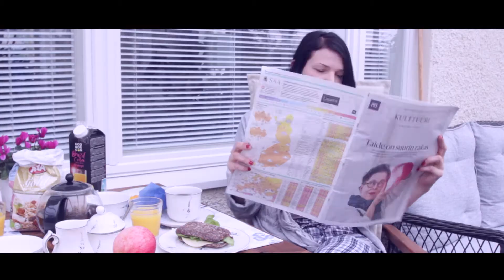RumaDeLuxe - Hei Naiset (official video)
Screenwriter: Arto Toivonen & RumaDeLuxe
Director: Arto Toivonen
DoP: Jani Ylikippari
Editor: Rolf Lindblom
Producer: Arto Toivonen
Actors, Actress: Aija Hemmilä, Perttu Jokinen, Olli Tuominen, Arto Toivonen
Assistants: Anssi Kylänpää, Pekka Juuti

Notes: Perttu Jokinen
Lyrics: Perttu Jokinen
Arr: P. Jokinen, O. Tuominen, A. Toivonen
Produced: Arto Toivonen & RumaDeLuxe

Vocals: Perttu Jokinen
Guitars: Perttu Jokinen
Bass: Perttu Jokinen
Drums: Olli Tuominen
Backing vocals: Arto Toivonen

Lyrics:
Hei naiset! (Hei naiset!)
Missä te ootte?
Tulkaapas tänne
Vanhat jätkät soittaa
paskaa musiikkia

Hei yleisö! (Hei tyypit!)
Missä te ootte?
Tulkaapas tänne
Meillä ei oo velä levyä, ei menestystä
Vain paskaa musiikkia

Minne te meette?
Ehkä parempi niin
Vanhoilla jätkillä on parisuhde
Ja paskaa musiikkia

Vanhat jätkät soittaa vain
Paskaa musiikkia (Hei naiset!)